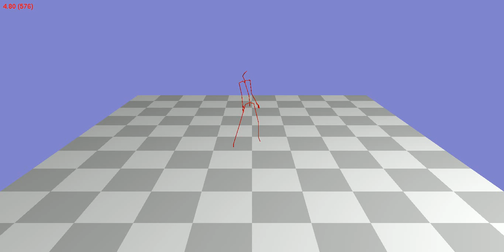Animation 79_64